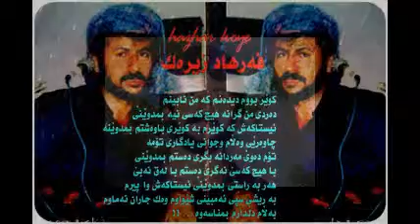farhad zirak gorani shangaber